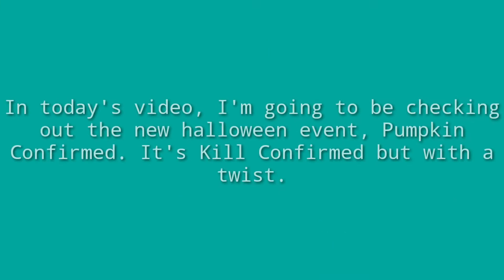Halloween Events: Pumpkin Confirmed | COD Mobile Season 11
Thoughts: With Halloween coming up, we got some new events. I'm going to be showcasing them, the first is Pumpkin Confirmed.

In this video: I played the new Kill Confirmed Mode but with a twist, Pumpkin Confirmed. Kill enemies and collect the pumpkins dropped for rewards.